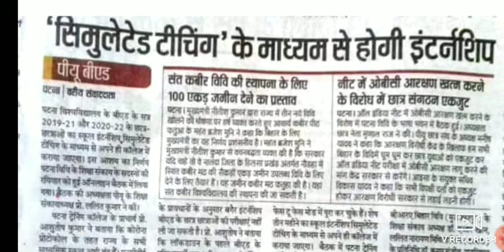B.ed.1st Year And B.Ed.2nd year 2021 का school internship simulated teaching से होगा 2019-21,2020-22